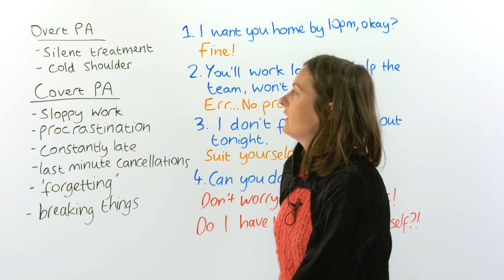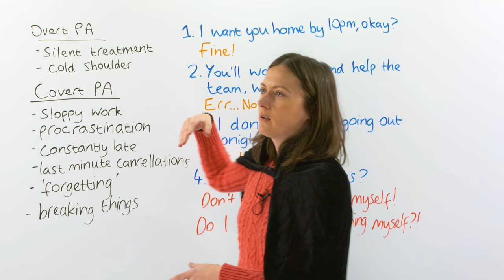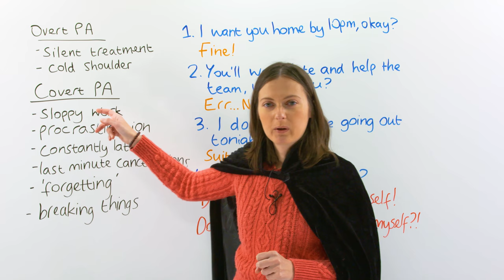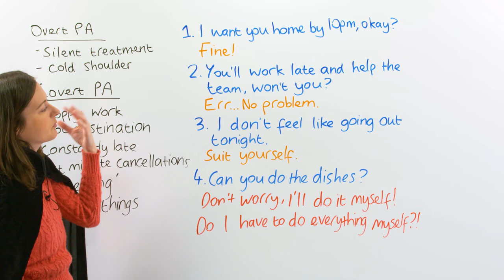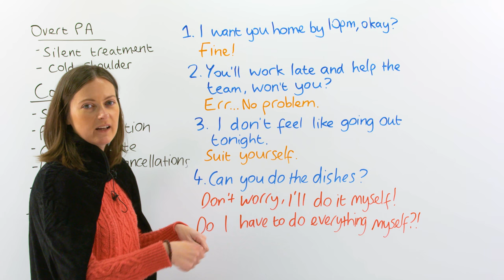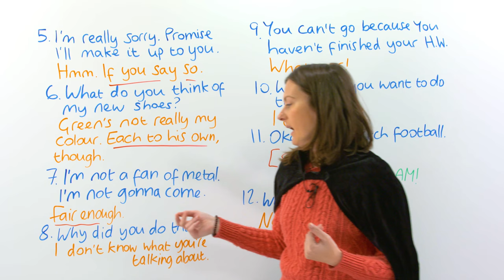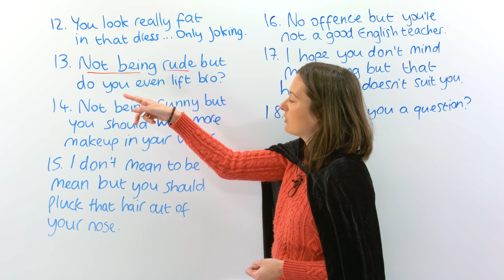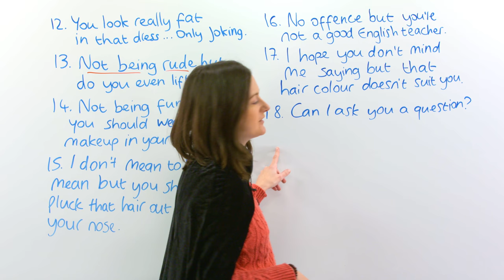Passive-Aggressive Language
What is passive-aggressive language? In this lesson I talk you through examples of passive-aggressive communication, which happens when a person is angry but their anger is not directly expressed. You’ve probably experienced a situation in which someone tells you that everything is fine, even though that person is actually angry: this is an example of passive aggression. I'm not recommending that you communicate passive-aggressively! This lesson is designed for you to learn the different forms of passive-aggressive communication and typical phrases people use, so that you can improve your own communication and express your needs more directly. It will also help you to recognize when someone's confusing behaviour towards you is being driven by passive aggression.

TRANSCRIPT

Hey, everyone. In this lesson we're going to talk about passive aggression or being passive aggressive. A passive-aggressive person finds it really hard to say what they really want and what they really need, and sometimes they feel like they can't directly be angry. So their words come out as if their words mean: "That's fine", or "That's okay", or "I'm feeling good", but actually the real meaning of what they're saying is opposite. The words, if we just listen to the words, they're not showing that the person's angry, but the true meaning of what they're trying to say shows that they're not happy about something. And if you wondered why I'm wearing this cape today it's because it protects me from passive-aggressive comments in my videos.

So let's have a look at the different kinds of passive aggression. This will help you to get more of an idea what it is. We've got overt passive aggression and covert passive aggression. When something's overt, it's obvious, it's more obvious, we can see it; and when something is covert it's like hidden.

So let's start with overt passive aggression, the more obvious kinds. Someone... Someone's not happy with you, they can give you the "silent treatment", that's when they're just like: "Umph." They won't talk to you, they're sort of ignoring you, and they want you to know that you're really pissed off with them, you're really angry with them, and you're so angry you can't talk. So it might be for a few hours, it might be for a few weeks. Sometimes married couples don't speak to each other for weeks if they do this silent treatment thing. When you give someone the "cold shoulder" that's when you're around that person, but you make no effort to be warm to them, to be nice to them. It's a bit like just... It's a big like ignoring them or just showing that: "Oh, I don't... I don't... I don't want to know you. I just don't want to know you." And a very clear, direct way of giving someone the cold shoulder would be if somebody said: "Hi" or maybe wanted to shake your hand, and it would be so direct if you just didn't shake their hand or you're like: "Hi", that sometimes happens.

Now let's look at covert passive aggression. This is when it's less obvious and sometimes you have to really think about it: "What is this person doing? Am I...? Am I mad? Am I making this up? Is it true?" Okay, so now I admit that I have been once very skilled in the arts of passive aggression myself, and one of my jobs when I was 17 years old, I worked in a fake Italian restaurant, and I hated this job. And one of the ways I showed how much I hated it was my job was making... Making desserts and serving the drinks, and one of the ways I showed I hated this job was to put the desserts on the plate in a way where they looked as bad as they possibly could, but only just passing. So the... So the waiters would still take them out, or the manager of the restaurant would come and look at it and think: "This looks... This looks bad", and he would be a bit annoyed with me, but he would still take it because there's more things to do. So in my little teenager head, every time I made those desserts look bad, I was like: "Haha, hahahaha. Ha, I hate this job." Right.

Moving on to "procrastination", that means taking a really long time before you actually do something or get it done. So, have you ever been in a situation where you ask someone to do something for you and they keep saying: "Yeah, in a minute, yeah, it's just coming, I'm just about to do it", and it still doesn't happen; you have to ask them about 10 times? That can be a form of covert passive aggression. Not every time, obviously. It just... It depends if someone is always doing it.

"Constantly late" is another one. Sometimes if people just don't really care that much, they'll be late and late and late, and also sometimes they're late because they... They just find it really hard to say: "I don't want to meet you at that time that we arranged." They find it really hard to say: "I'd rather meet at 7."